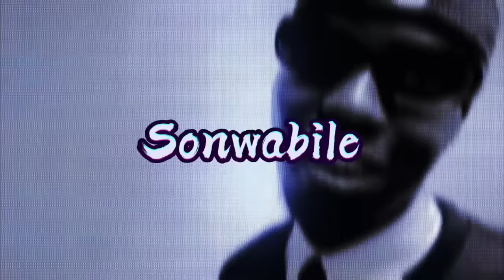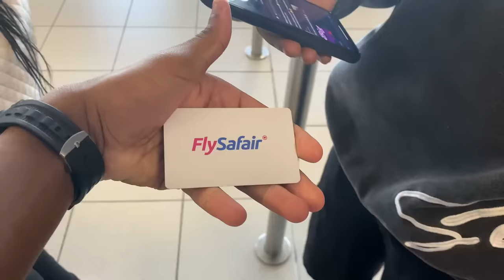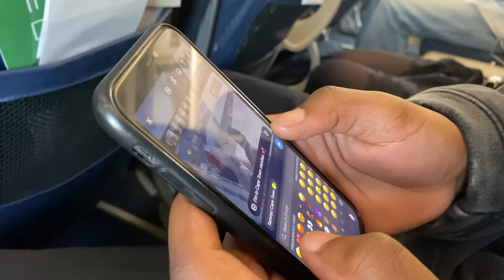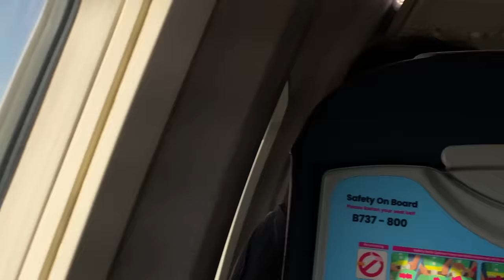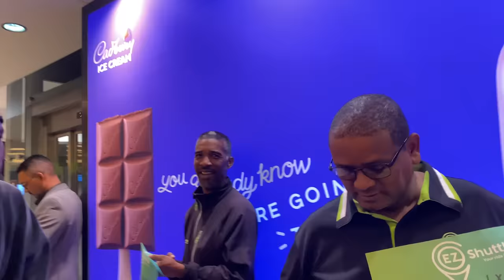MY FIRST TIME ON A PLANE